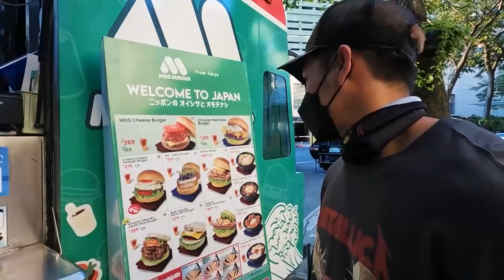HELMET FOR KATEPZ! | Ion Perez